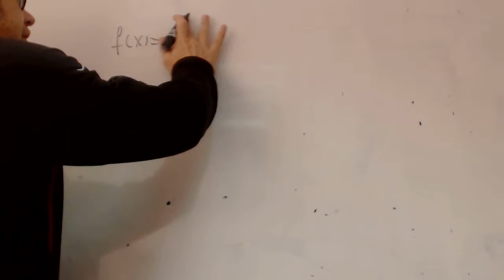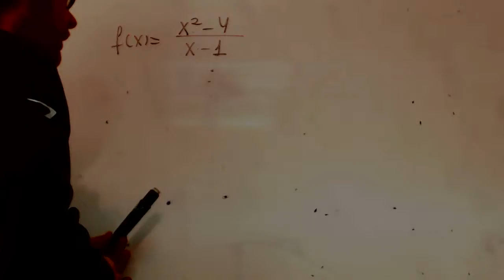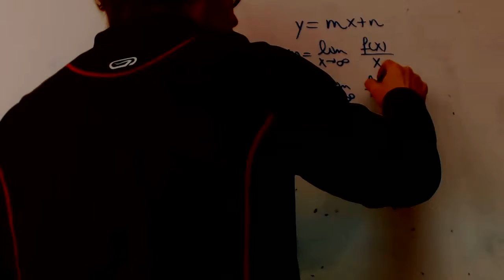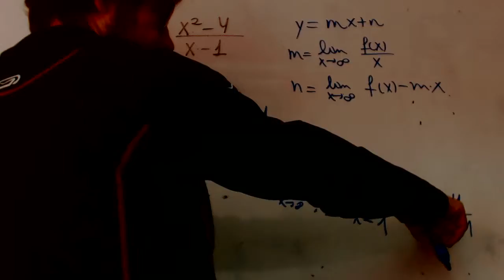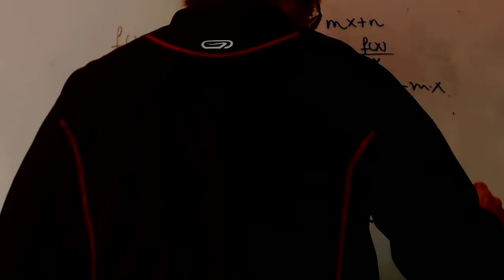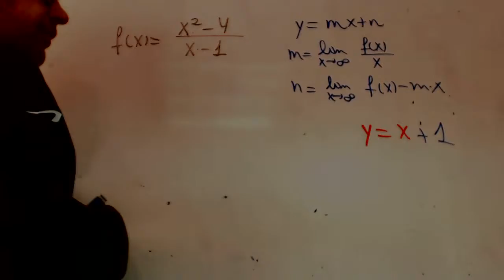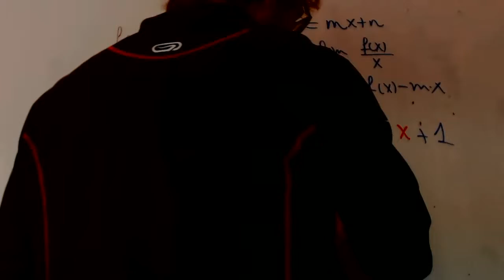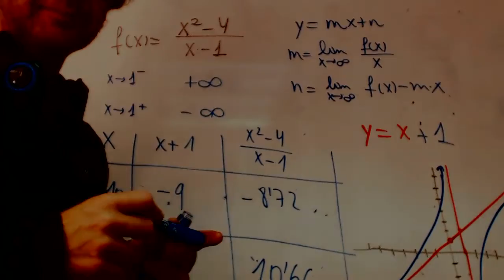Asintota oblicua Gabriel Matematicas 1 Bachillerato Academia Usero Estepon2